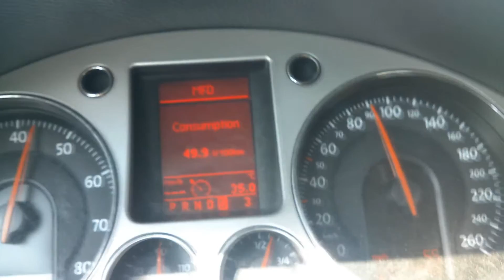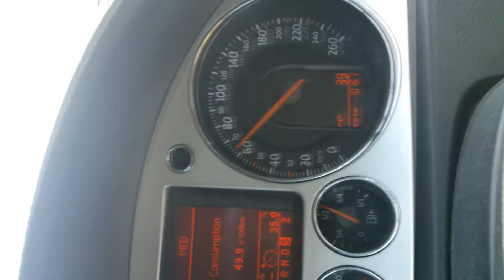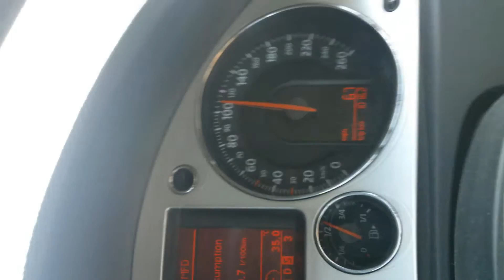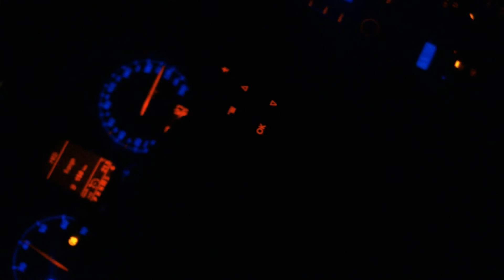Passat Acceleration & Rolling (Scirocco)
Passat 1.8 Tsı Stock + Automatic Transsmission 2008
Scirocco 1.4 Tsı Exhaust+Filter Manuel